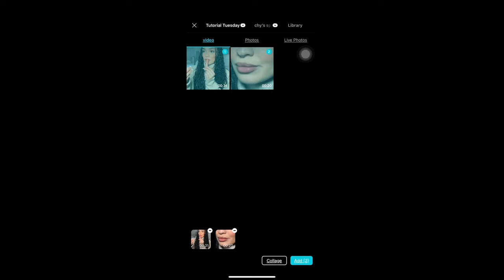Having a Self Care Day is Mandatory for Pretty Women 💕